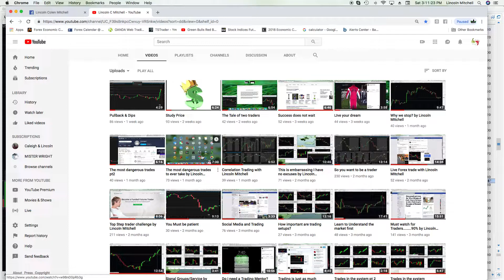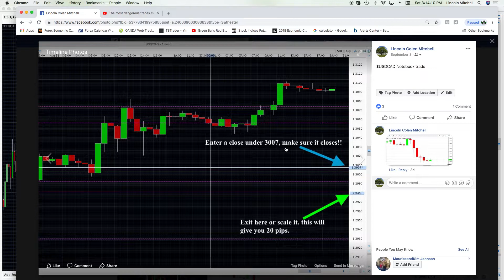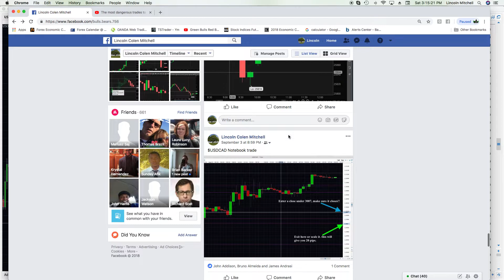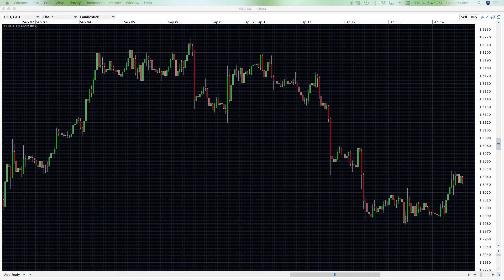The most accurate trades to ever take by Lincoln Mitchell